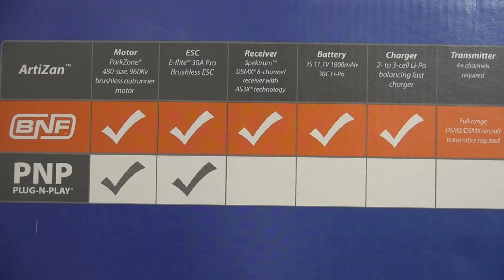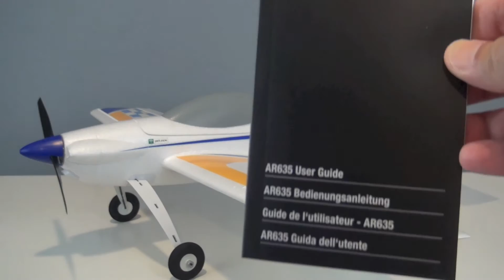Parkzone ArtiZan: Complete Review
This is a complete review of the new Parkzone ArtiZan including a quick build review, flight video and comments.